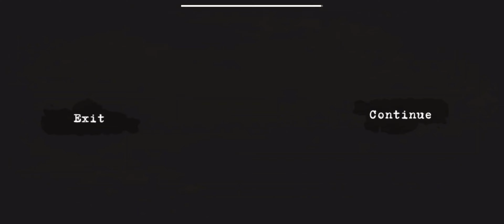THE FALL 2 Full Gameplay Android & IOS (Ending)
The fall 2 (Paid)
Funnyghost
Offline
280MB

Survive the zombie apocalypse! Fight monsters, solve puzzles, and save humanity!

Enter a post-apocalyptic world overrun by zombies and monsters in this intense horror survival game. Fight through hordes of undead, face terrifying bosses, and uncover the gripping story through comic-style visuals. Use weapons to battle enemies, solve puzzles, and explore abandoned environments. Save the remaining survivors and be the hero in this action-packed fight for humanity.

Key Features:
- Zombie hordes and monster battles
- Epic boss fights
- Solve puzzles to unlock new paths
- Comic-style storytelling
- Explore dangerous, abandoned areas
- Fight for survival and save humanity

Appstore